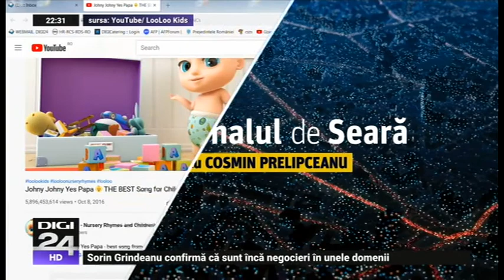Intervenția telefonică a ministrului afacerilor externe Bogdan Aurescu la Digi24